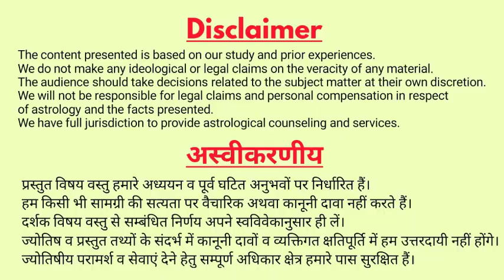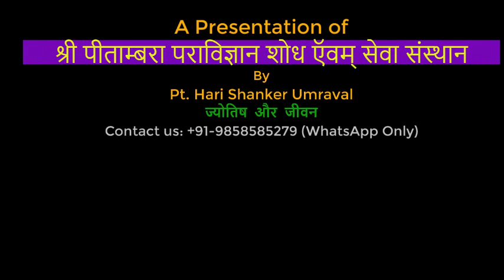वास्तु में घड़ी की सही दिशा | Clock direction by Vastu Shastra | वास्तु से समृद्धि के उपाय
ज्योतिष और वास्तु में घड़ी का बहुत महत्त्व हैं, जिस तरह से जीवन में समय बदलता हुआ आगे बढ़ता हैं, ठीक उसी तरह घर, ऑफिस में, आपके द्वारा लगाई गई घड़ी की दिशा का महत्त्व अच्छे और बुरे समय के प्रभावों के रूप में बताया गया हैं,
पूरा वीडियो देखने पर आपके ज्ञान में वृद्धि होगी |

वास्तु में घड़ी की सही दिशा |
Clock direction by Vastu Shastra |
वास्तु से समृद्धि के उपाय |
Jyotish Aur Jeevan is an Astrology Channel run by Pandit Hari Shankar Umraval.
The purpose of channel is sharing the facts and knowledge on Jyotish, Vastu, Manrta Vigyan, Aadhyatm.